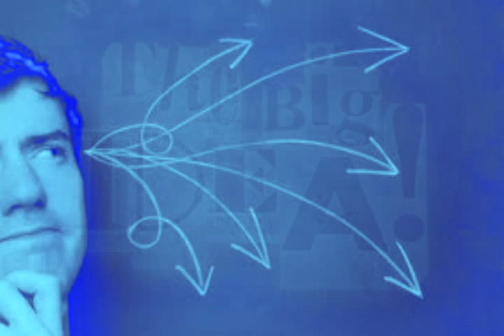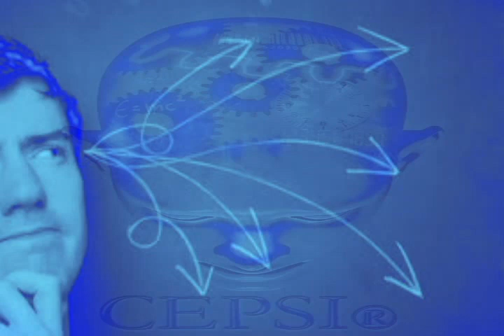🤠💆🏻🛀🏻🧘🏻‍♀️RELAJACIÓN AUTOESTIMA PENSANDO EN GRANDE INCLUYE 2 CONCEPTOS MENTALES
A CONTINUACIÓN TE ENSEÑAMOS 2 CONCEPTOS MENTALES A DESARROLLAR PARA AUMENTAR TU AUTOESTIMA
PIENSA EN GRANDE:↓↓↓↓
Escribe tus metas, luego comienza a realizarlas, pero recuerda realizar metas que dependan de ti, de esa manera desarrollaras el espíritu de independencia.

SALE DE TU CUBO MENTAL:

Sale del encierro mental. Sale de lo normal, trata de realizar cosas únicas y siempre serás recompensado. Piensa  de manera distinta  notable.  A la hora de estar en pareja rompe la monotonía.
A la hora de realizar un proyecto busca algo original.
Potencia estas 2 áreas de autoestima siempre.
CEPSI ® Centro Psicológico Integral
Visítanos desde cualquier parte del mundo:
Si tienes un problema y necesitas apoyo Los psicólogos en Línea  CEPSi están conectados las 24 horas al día para ayudarte desde cualquier parte del Mundo:

Gracias por sus comentarios, positivos este canal es de ustedes y para ustedes.

CEPSI ® ¡sube videos todos los días!